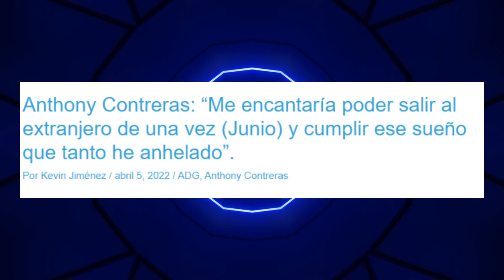JOYA DE LA SELECCIÓN DE COSTA RICA ANTHONY CONTRERAS QUIERE JUGAR JUGAR EN LA ÉLITE DE EUROPA😱